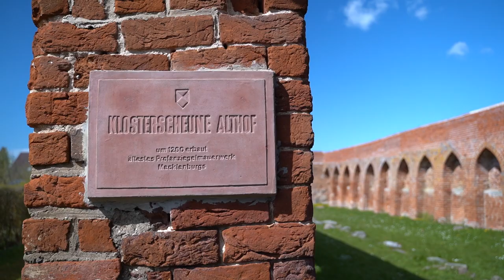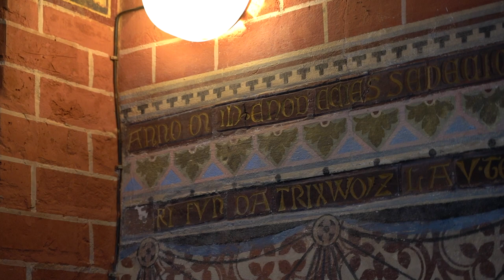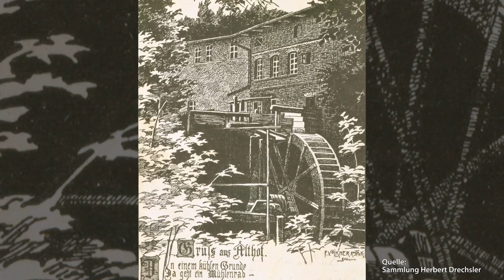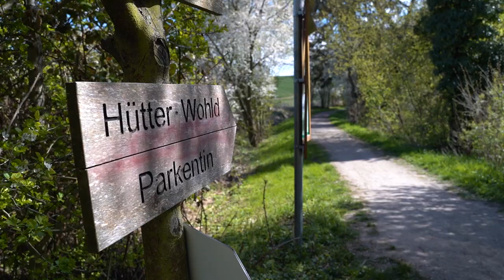850 Jahre Althof – Von der Gründung des ersten Klosters Mecklenburgs bis in die Gegenwart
Vor 850 Jahren kamen Mönche aus dem niedersächsischen Amelungsborn nach Althof, einem heutigen Ortsteil von Bad Doberan, um hier das erste Kloster Mecklenburgs zu gründen. Martin Heider, Kustos des Bad Doberaner Münsters, und Joachim Frenkel vom Althof-Verein haben es sich zur Aufgabe gemacht, die Geschichte des Ortes zu erforschen und bekannter zu machen.